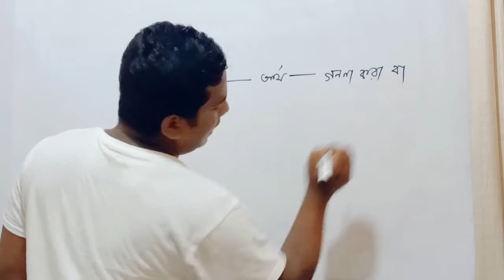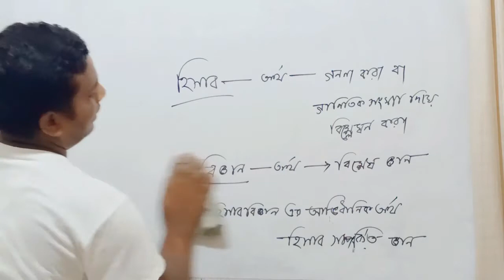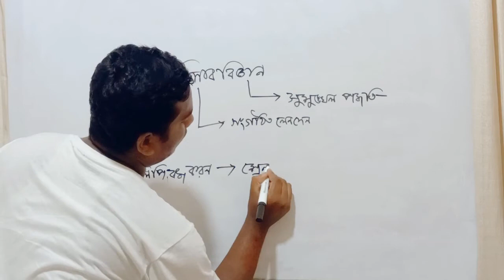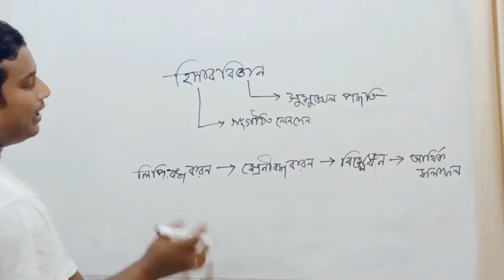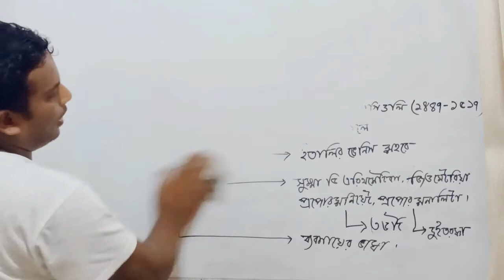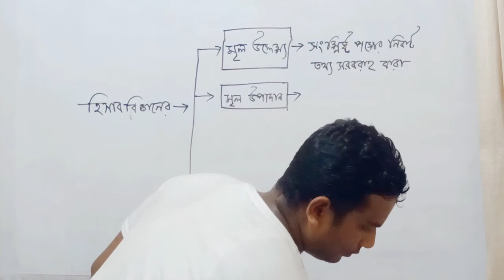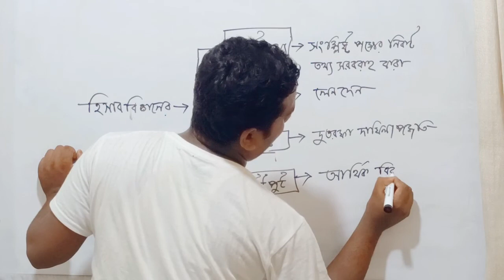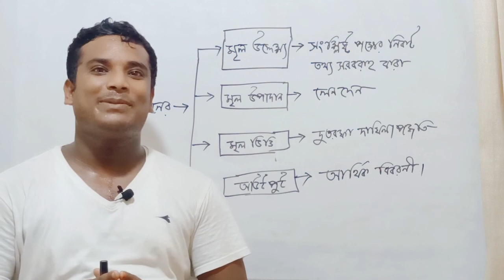Accounting Introduction || Part-One || Mehedi Hasan#Green_Touch